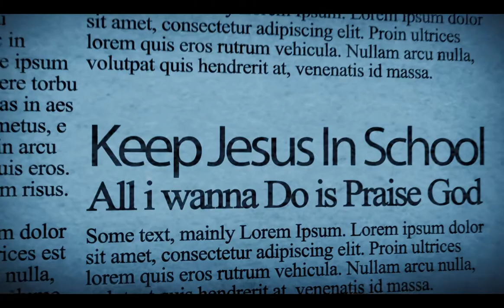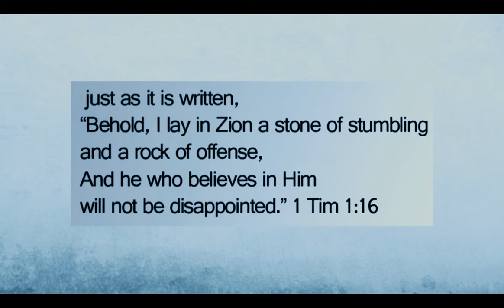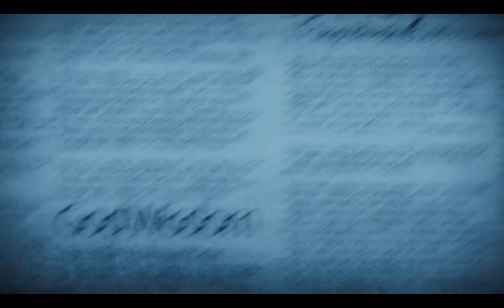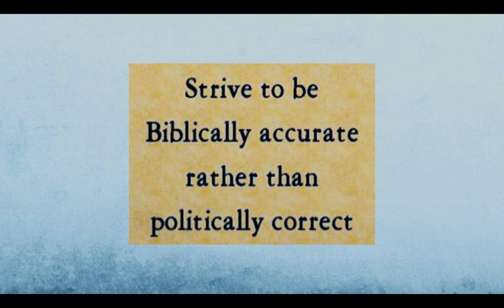Don't Take God Away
Matthew Ginger X Yolanda X Vus